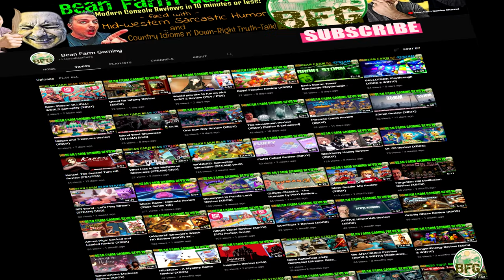Glam's Incredible Run: Escape from Dukha Review (XBOX)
Review of graphics, achievements and gameplay.

Platform: Xbox One Series X
Release Date: March 30th, 2022
Price: $4.99

Glam is a hard, action packed acrobatic platformer game where you have to run, jump, climb and swing to make it to the exit without falling into the emptiness, getting hit by spikes and bullets, caught by goblins or squeezed by items.

In this game you play as Glam, her goal is to rescue her mother from the realm of Caterina. She is being held captive by the evil witch to prevent Glam’s and her mother’s power to unite

Glam has the most unique ability in the video game history. She can grab branches and swing by using her hair. Controls are simple: three buttons and a joystick. Master your swinging and jumping skills on the epic obstacles courses where each death is a lesson.

The levels are made with various items and enemies, each level rewards your climbing skills and agility. The levels are packed into 11 chapters, each chapter has its own unique peril: hanging cubes, goblins and skulls, sliding and spinning platforms, false floors, cannons, crates.

Teamwork is crucial in local co-op mode, where you will have to work together to reach the portals to unlock the next level. 60 challenging levels are waiting for the two of you to explore.

-Hand crafted obstacle courses to test the limits of your acrobatic skills
-Tight, precise and simple controls: just three buttons and the joystick
-220+ Single player levels, split into 11 chapters each has its own unique peril
-60 multiplayer levels that demands endurance, flexibility and exceptional precise coordination of your movement
-Customizable character hero: Glam
-Charming music